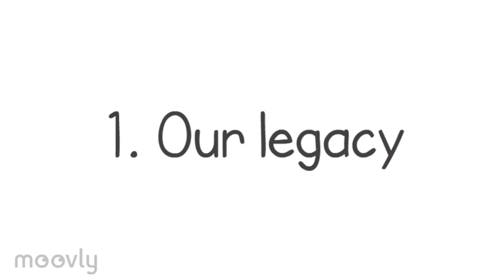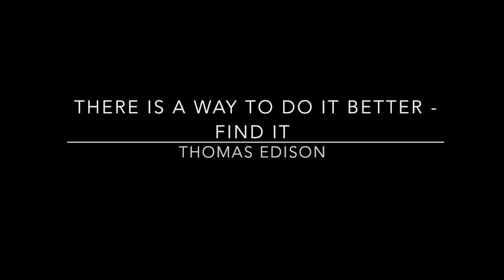NJTC Video Contest: New Jersey "Cradle of American Innovation"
This video was submitted to highlight New Jersey's technology history, current work, and future innovations, revealing our Garden State's secret behind being the cradle of American innovation, and as part of the New Jersey Video Contest by the NJTC Tech Council.

This video does not infringe on any video, music, or animation content.
Edited by: Maria V. De Abreu Pineda
Script and content by: Maria V. De Abreu Pineda
Softwares used for editing:
-Moovly (free version available online) for animations
-iMovie (Mac) Version 10.0.9
Facts sources: